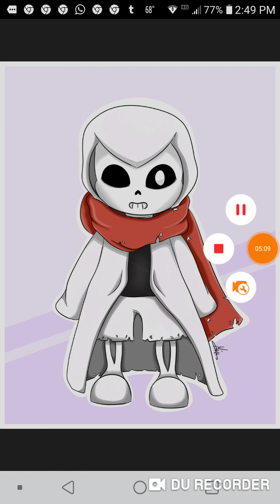Goth Sans x Pregnant Listener (requested by ladyjessien)